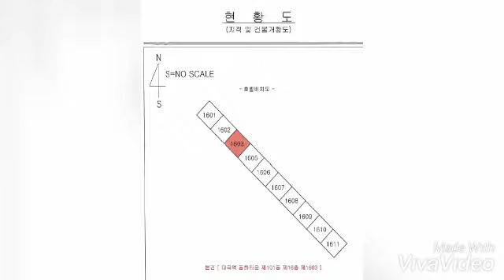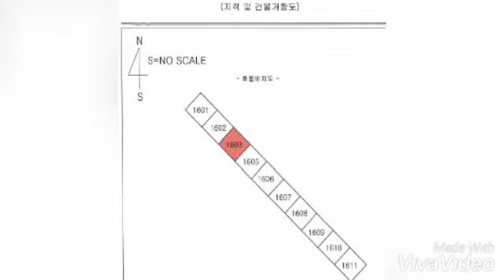대구경북부동산경매(5)